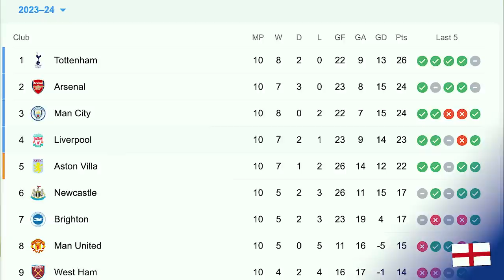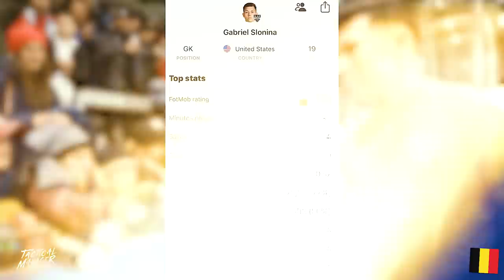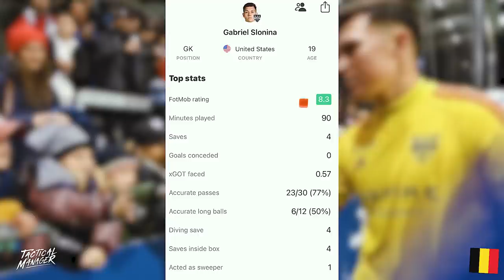Pulisic gets an ASSIST & "INJURY" | Johnny to Real Betis | Zendejas with a GOLAZO | USMNT Abroad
This is your USMNT Abroad weekend recap, a lot happened this week, some good and some bad.
Pulisic was able to get an assist for Milan while also getting injured, for the same match Musah player very well.
Tim Weah got injured for Juventus and Johnny Cardoso might head to Real Betis.